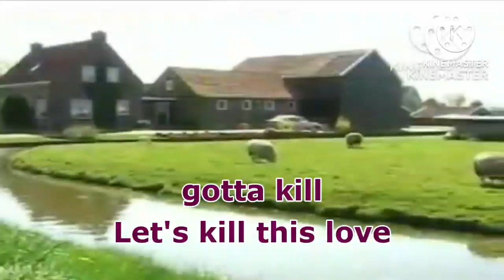Videoke Score 79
CTTO: John tho